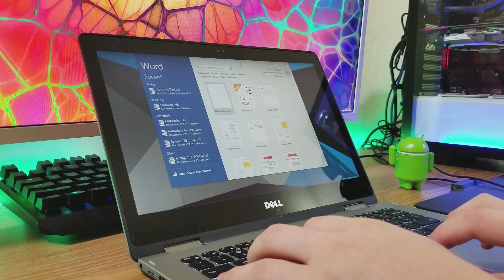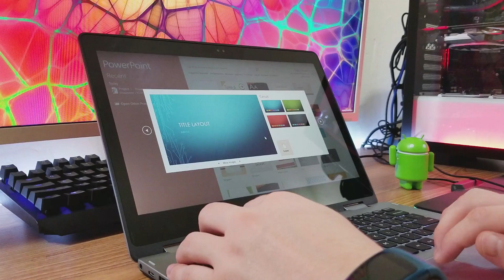Laptop vs Desktop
Are you deciding whether to buy a laptop or a desktop? Watch this video for tips on deciding!

Recording Equipment
- Adobe Premiere Elements 15 (Editing Software)
- Adobe Photoshop Elements 15 (Video Thumbnails)
- CyberPowePC Gaming PC (See Gaming PC Review)
- Polaroid 8" Tripod

PSN (PS4) - SmokeyD300